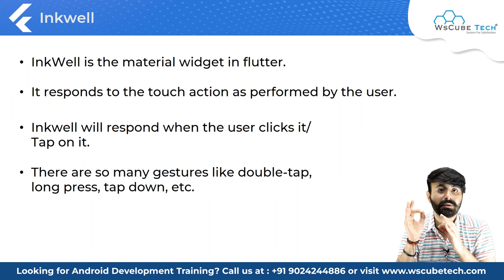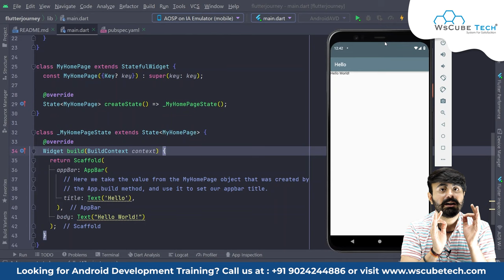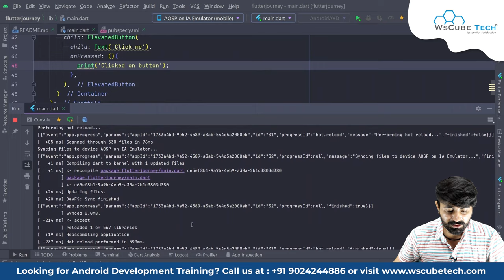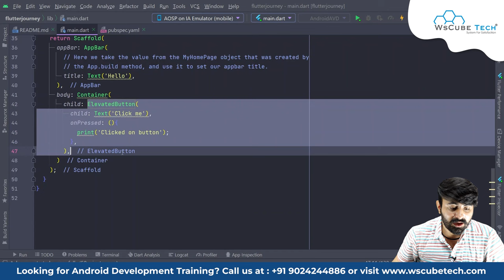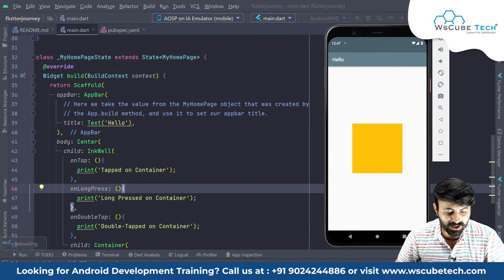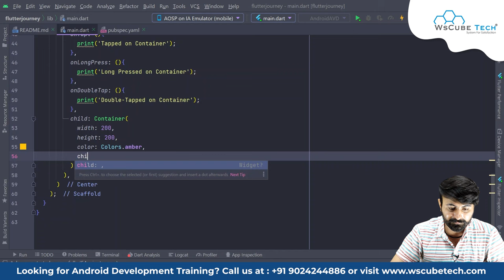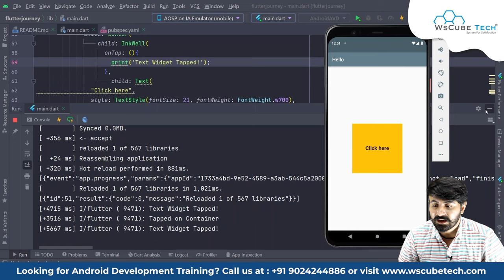What is InkWell Widget & Its Importance in Flutter [Hindi]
In this video, learn What is InkWell Widget & Its Importance in Flutter [Hindi]. Find all the videos of the Flutter Complete Tutorial in Hindi Course in this playlist